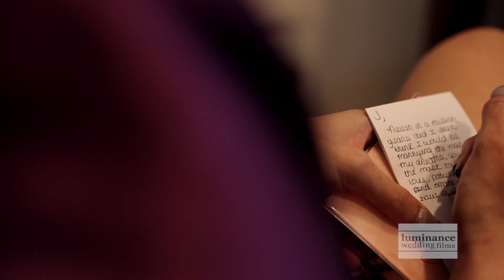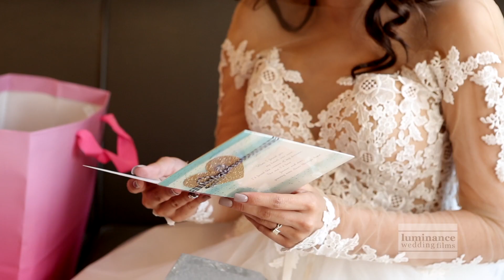A Wedding and Gender Reveal in One! Merica {+} Henry Delancy Street Short Film~Espanola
A wedding and a gender reveal all in the same day! Talk about having something to celebrate!!  After several years together, this adorable couple decided it was time to get hitched and what better way than to have a late summer, outdoor ceremony on the beautiful grounds of Delaney Street in Espanola!  Merica and Henry first met on the tennis courts while Merica was in high school and Henry was in college.  Although they didn’t necessarily have that love at first sight thing going on, they definitely made an impact on each other.  Was it a good impact?…well, Merica laughingly told me, the first time she met Henry he was a brat and would not let her hit the tennis ball when they were supposed to be on the same team.  She thought he was a bit rude and therefore was not all that impressed and forgot all about him.  Fast forward a few years later and they were re-introduced by mutual friends when Merica was in college. And yup, that’s all it took, a few years of separation and a funny memory to reflect to tie these two hearts together. I knew they were made for each other when on their wedding day, they gave the exact same gift...we'll almost the exact...a scrapbook of photos and memories of their relationship. Merica’s exact words when she opened her gift..."He's such a copycat!” His words…”Oh wow…hers is way better than mine! Hers looks professional!" Ahh, such a match made in heaven!
 The gorgeous couple, who are expecting their first child in December, decided to celebrate this new little one by having a gender reveal during their reception.   Already knowing what they would be having, Merica and Henry kept their family and friends on their toes guessing for months and on up to they cut into their wedding cake to reveal either pink or blue and set off a matching colored smoke bomb. Merica teased that the family was more excited for this moment than for the actual wedding.  Listening to the screams, cheers and seeing faces full of tears...she may have been right! The couple’s wedding theme encompassed trees, which represented their growing family.  During the ceremony, the Merica and Henry added soil, dirt and water to a potted plant in jars reflecting the family of three.  What an excellent way to include their baby to this moment and illustrate the three of them! We adore this couple and were so honored to have been invited to document this priceless moment in the their lives. Congratulations Merica and Henry! May your family continue to grow and your marriage always be blessed!!  XOXO
Cinematography & Editing | Sarah and Scott Kanafani~Luminance Wedding Films
Venue | Delancy Street, Espanola, NM
Photography | Melissa J. KoKo of Natural Light Photography
Band | Tequila Rain
Florist | Cutting Edge Flowers
Cake | A Cake Odyssey
Makeup | Kerri Ann Chacon
Hair | Bonnie Maestas and Jerica Martinez
Officiant | Judge Alexandra Naranjo
Wedding Dress | Milla Nova
Bridesmaid Dresses | Davids Bridal
Suits | Suits Unlimited